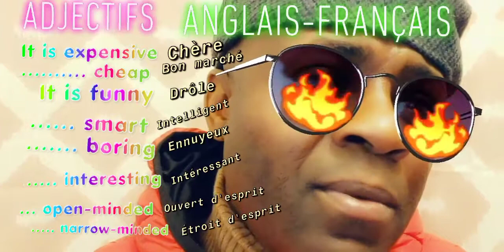ADJECTIFS Anglais-Français : ● big, tall, short, slow, etc.(5)